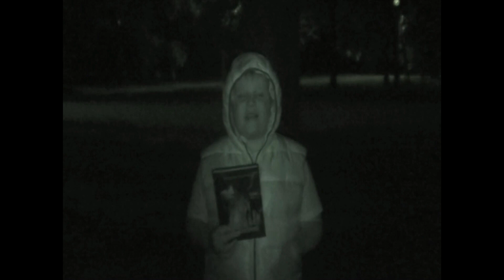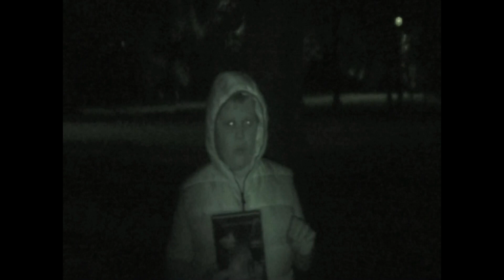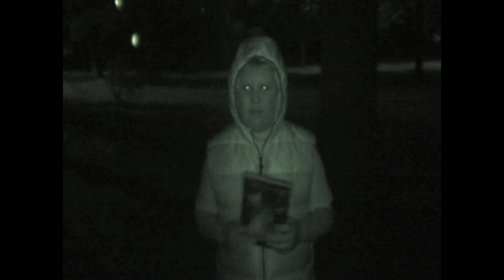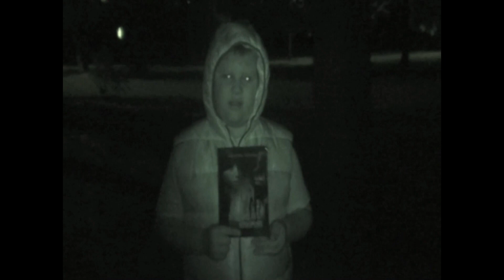Hesterhillas noslēpums / Kristīna Olsone /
Recenzija: Kristīna Olsone / Hesterhillas noslēpums /